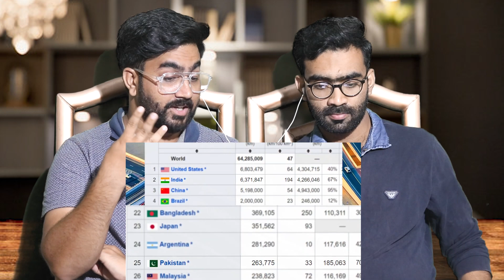Pakistani Reaction on India Vs Pakistan | Most Selling Cars Comparison 2023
This Video is only made for Reaction Purpose. Thanks!

MADE IN INDIA CARS 🇮🇳